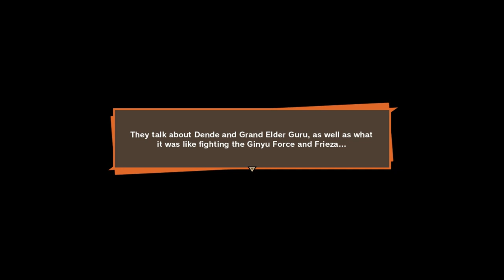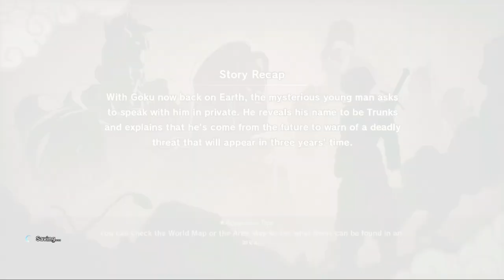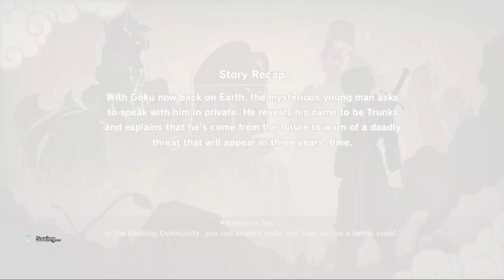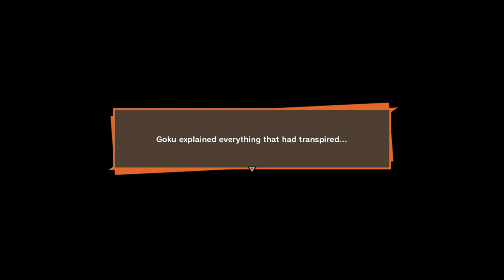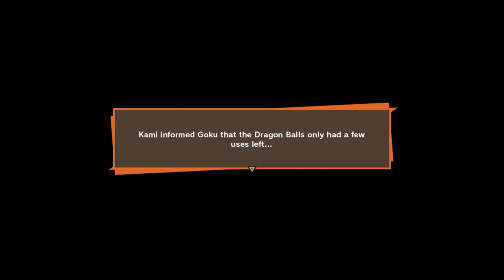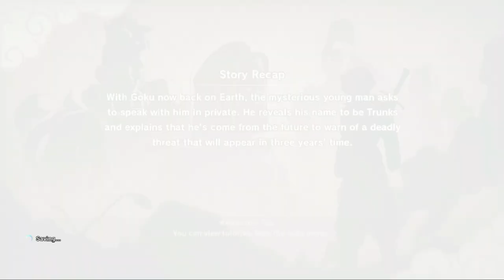THIS ROBOT RIDING WITH GOKU MAKE ME STOP RECORDING !!! DBZK15 | Dragonball Z : Kakarot